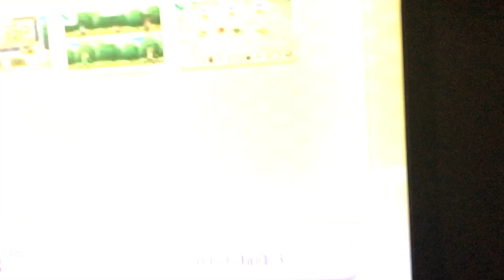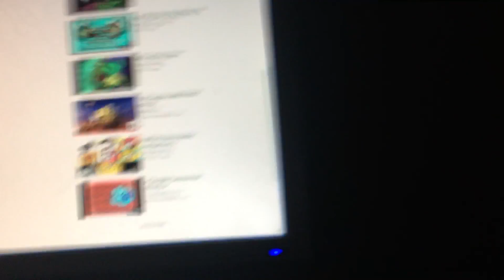February 20, 2017